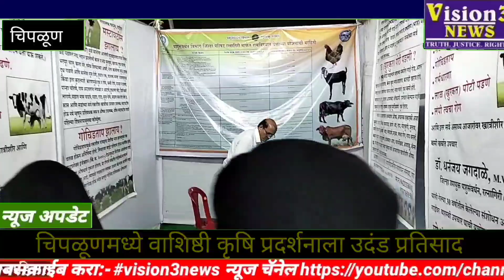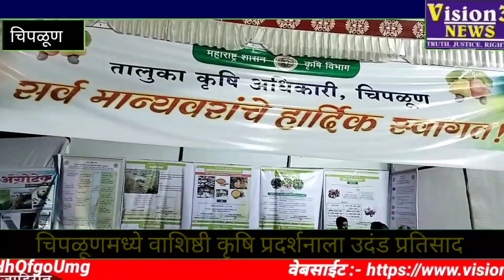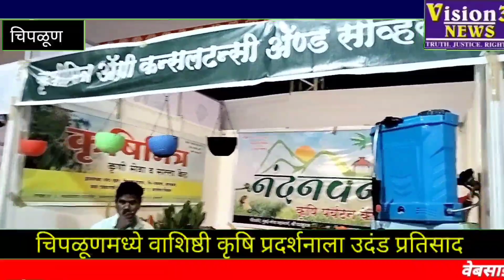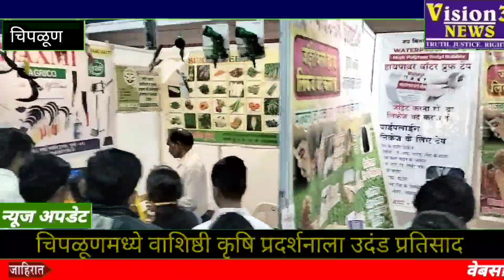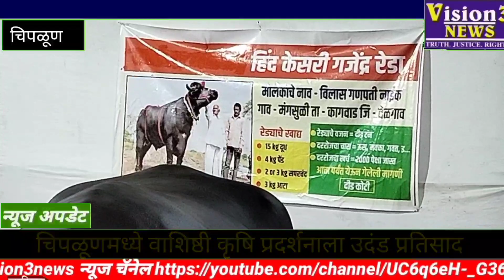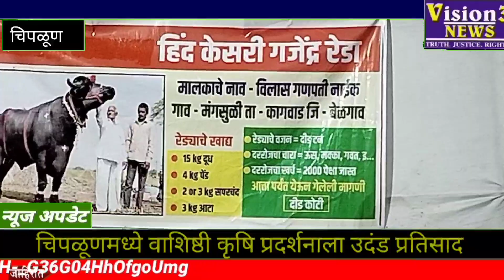प्रचंड गर्दी ; वाशिष्ठी कृषी प्रदर्शनात एकापेक्षा एक...